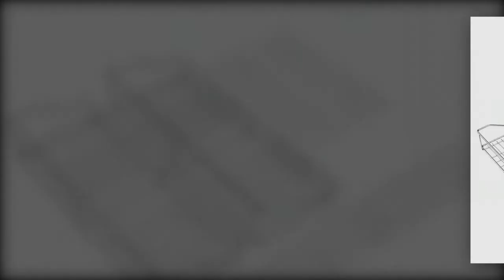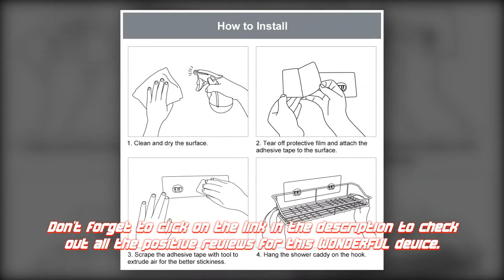Shower Caddy Adhesive Shower Shelf Large Wall Mounted Organizer with Hooks | Best Shower Caddy 2020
There’s a reason why the Shower Caddy Organizer with Hooks is so popular and has garnered so many positive reviews online. Unlike other similar devices, this bad boy performs as it’s supposed to. Simply click on the link below and you can decide if it’s the right choice for you or not.

Shower Caddy Adhesive Shower Shelf Large Wall Mounted Organizer with Hooks

►Can’t Miss DAILY DISCOUNTS

►Try Amazon Prime FREE

►Deal of the Day